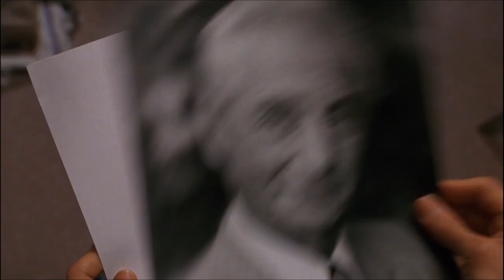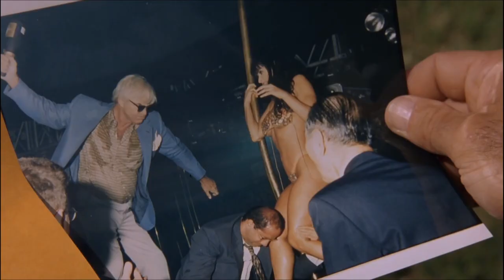Striptease Trailer Remake